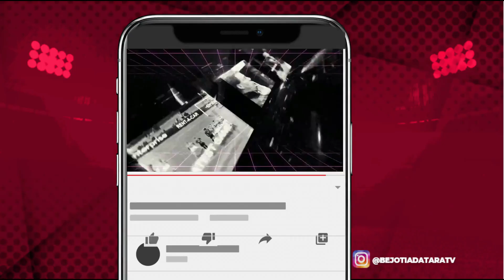Hasil Liga Inggris Tadi Malam Leeds United vs Liverpool Klasemen Terbaru Hasil Bola Tadi Malam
Hasil Liga Inggris Tadi Malam Leeds United vs Liverpool  disertai Klasemen Terbaru dan Hasil Bola Tadi Malam. Hasil Pertandingan  Liga Inggris Tadi Malam 2020 terbaru atau Hasil Liga Inggris Pekan Ke 32, Leeds United  imbang 1 - 1 versus Liverpool.  Hasil Pertandingan  Liga Inggris Tadi Malam 2020 terbaru seperti alfaith sport tv liga Inggris atau Hasil Liga Inggris dipastikan  tidak merubah 5 besar Klasemen Liga Inggris. Jadwal liga Inggris pekan ini ada Chelsea vs Brighton. Sementara Jadwal liga Inggris Malam ini memasuki pekan 32. Hasil liga inggris semalam selalu menjadi perhatian. Dan hasil Liverpool tadi malam tidak berpengaruh pada daftar klasemen Liga Inggris . Hasil liga inggris terbaru tidak  merubah  posisi  Liverpool  di klasemen liga inggris. Insya Allah Hasil terbaru liga inggris lainnya akan di update. Silakan nikmati video hasil Liverpool semalam. Jadwal pertandingan liga inggris pekan ke 32 tahun 2020/2021 serta klasemen sementara dan top score segera tayang Insyaallah.

Hasil Pertandingan Liga Inggris Tadi malam Selasa 20 April 2021
Leeds United vs Liverpool 1-1
Hasil Manchester United vs Burnley 2-2

Jadwal Pertandingan Liga Inggris Malam Ini Pekan 32 Selasa 20 April 2021
02:00 Leeds Utd vs Liverpool (Mola TV)

1. Manchester City 74
2. Manchester United 66
3. Leicester City 56
4. Chelsea 54

1.Harry Kane 21 Gol
2.M. Salah 19 Gol
3.Bruno Fernandes 16 Gol

Jadwal bola
Jadwal liga inggris live net tv
Liga inggris live net tv
EPL 2020/2021

Hai Bola Mania, Kami akan berusaha menyajikan jadwal liga Inggris atau Hasil liga Inggris.Update Jadwal Bola Malam ini akan menjadi prioritas disamping Berita Bola Liga inggris. Jangan Lewatkan Jadwal Liga Inggris Malam Ini dan Jadwal Liga 1 Hari ini di Bejo Tiada Tara TV. Tidak lupa Jadwal Timnas U19 dan Jadwal Timnas Senior 2020 akan menjadi konten yang InsyaAllah akan kami sajikan.